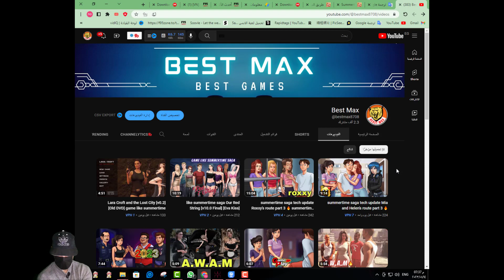a wife and mother game Last updated V 0 180 part 12 🔥 AWAM | game like summertime saga | best max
Hello, I'm Max
. I love adult games of all kinds, such as Summertime saga, PUBG and zombie games.